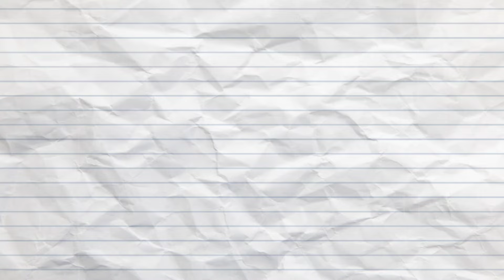NBK109 Dialogue Leak | NBK109 Introducing Trailer | Balakrishna, Bobby Kolli | S Naga Vamsi